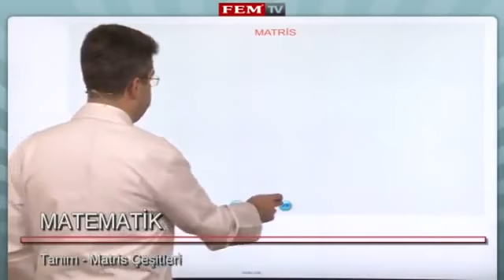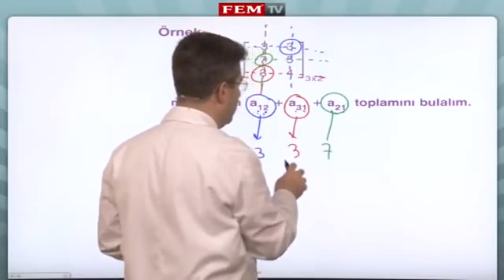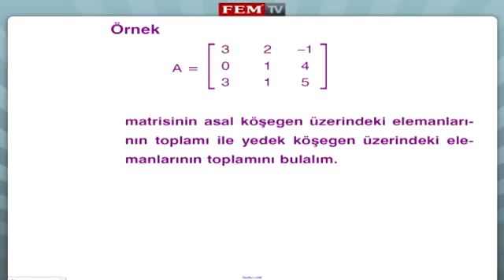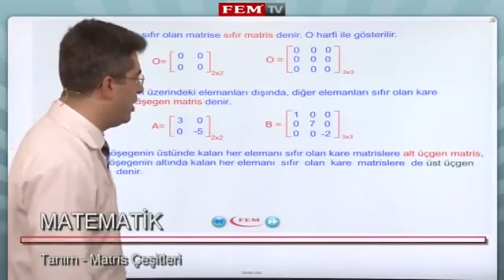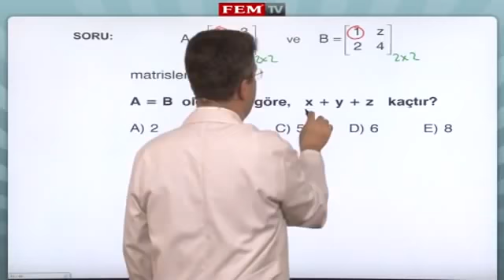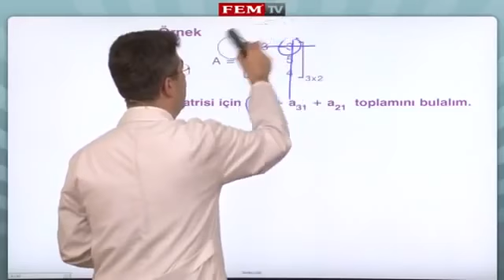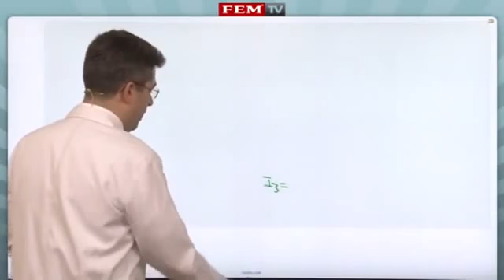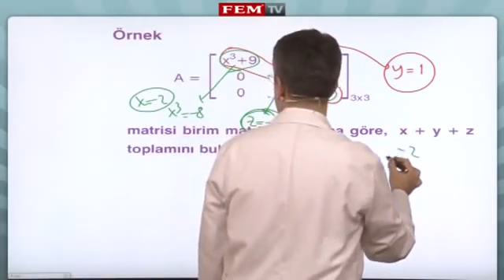Matris Determinant Matris 1